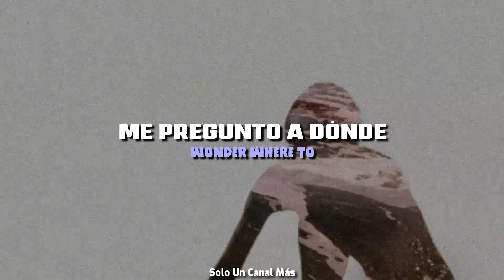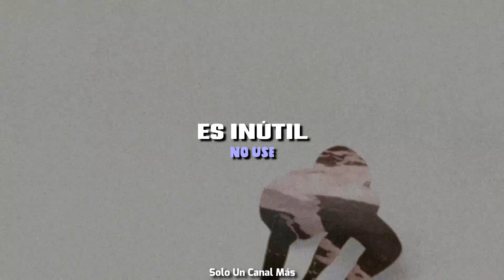Willow - Alone | Sub. Español & Lyrics